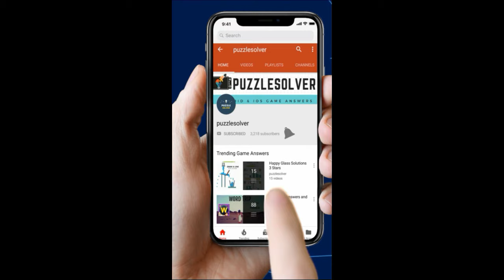Amaze Level 283 Walkthrough